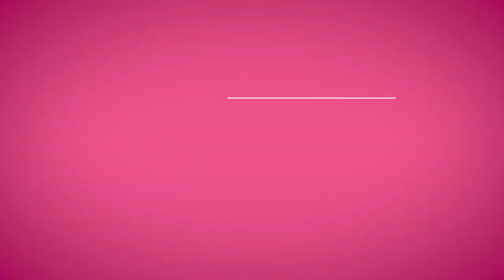John Gray- Why MEN Leave Women (& Why They Stay)!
John Gray of MarsVenus fame Shares  the #1 Reason Men Leave Women & Why They Stay Too!  How A Woman Can Bring Out The Best In A Man!  Secrets About Men Every Woman Needs To Know  (For Women Dating Over 40, Dating Over 50, Dating Over 60)  Dr. John Gray of Men Are From Mars, Women Are From Venus Fame helps single women understand men, bring out the best in a man and have intimacy with a man.

Be sure to catch John's other interview on my YouTube Channel

John Gray: Understand Men & Intimacy With a Man  (For Women Over 40)
John Gray of Men Are From Mars, Women Are From Venus Fame helps single women understand men and have intimacy with a man.